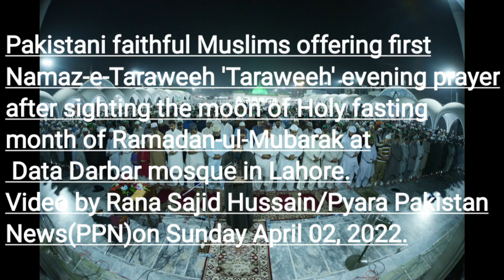ramadan namaztraweh datadarbarmasjid lahore pakistan ppnews#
Pakistani faithful Muslims offering first Namaz-e-Taraweeh 'Taraweeh' evening prayer after sighting the moon of Holy fasting month of Ramadan-ul-Mubarak at a Data Darbar mosque in Lahore on .Islam's holy month of Ramadan-ul-Mubarak is celebrated by Muslims worldwide marked by fasting, abstaining from food, sex and smoking from dawn to dusk for soul cleansing and strengthening the spiritual bond between them and the Almighty. Muslims enter into a period of discipline and worship: fasting during the day, and praying throughout the day and night. Video by Rana Sajid Hussain/Pyara Pakistan News(PPN) on Saturday April 02, 2022.